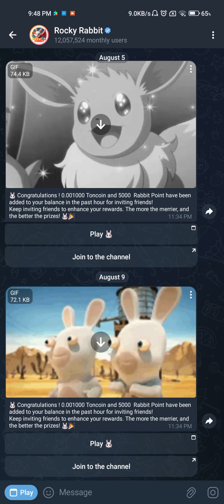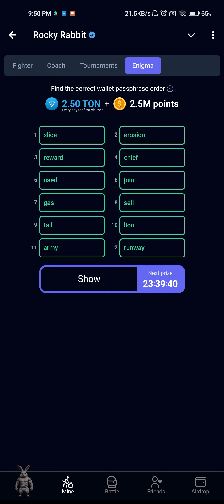Rocky Rabbit Enigma reward | Rocket Rabbit Combo | Rocky Rabbit Enigma New Features Solve 19 Aug2024